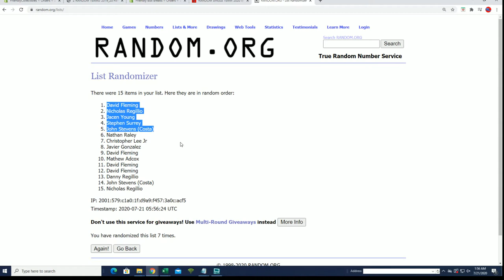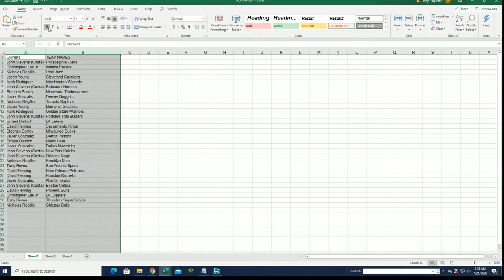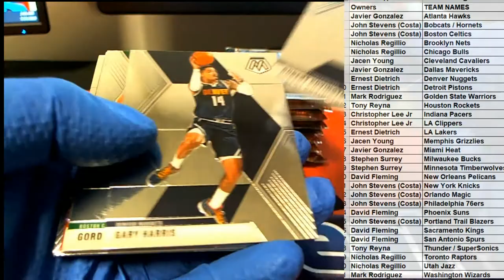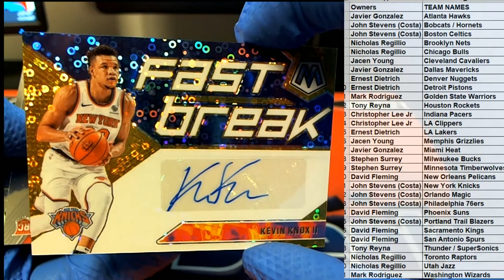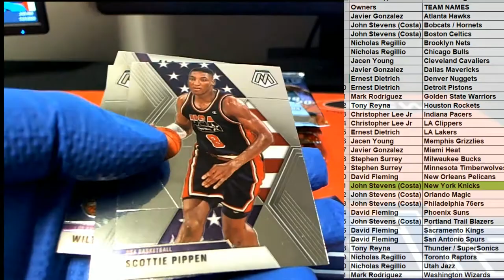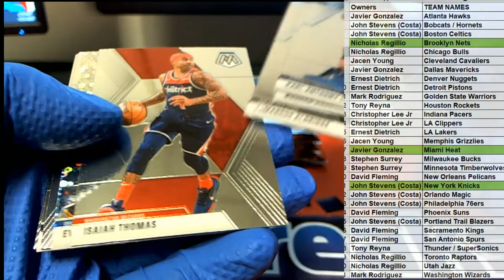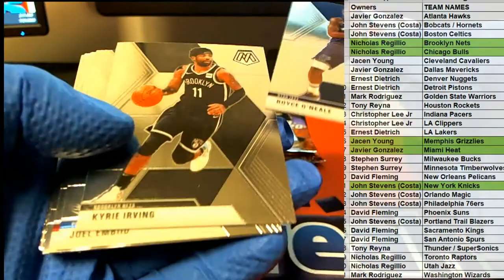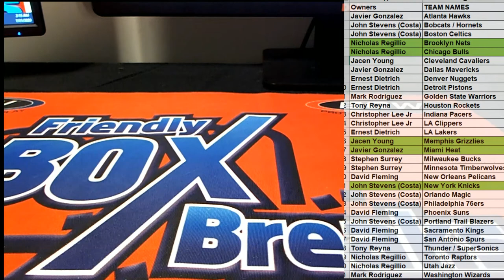2019 20 Panini Mosaic Basketball FAST BREAK ID MOSFASTB215